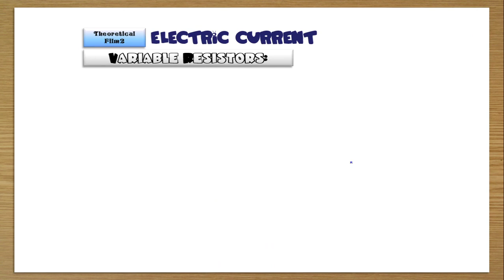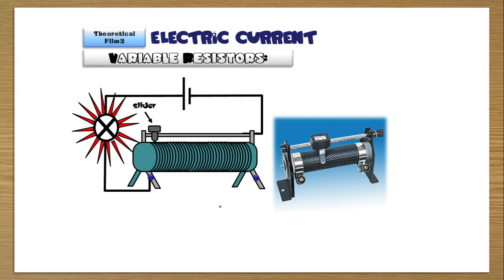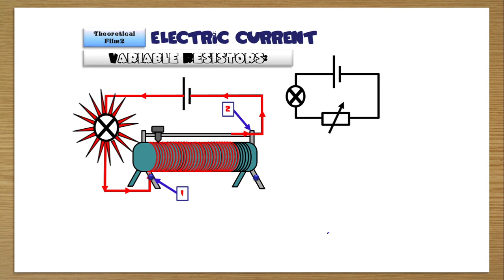PreIG 2017 May P3 V1 Q11